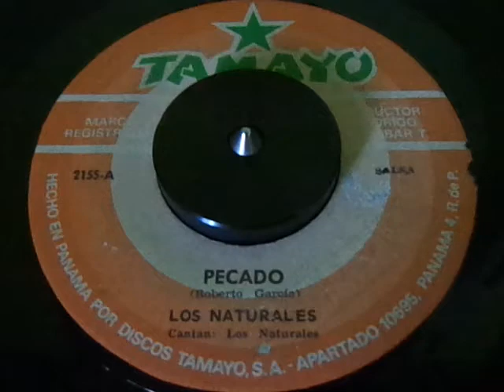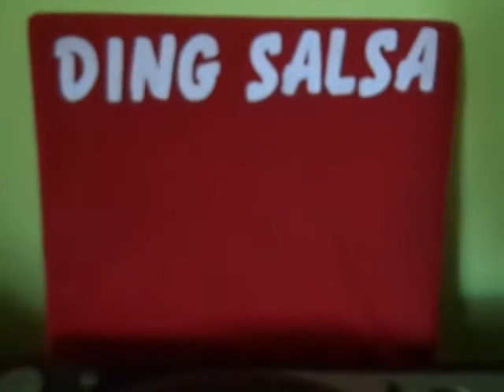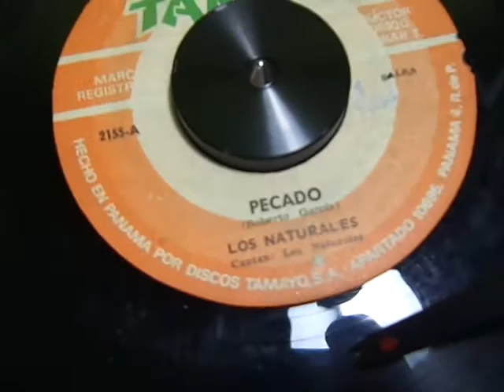Los Naturales - Pecado, Tamayo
DingSalsa...
Para el sello Tamayo, este 45 Rpm sabroso desde Panama con LOS NATURALES
Gozalo mi gente...!!!